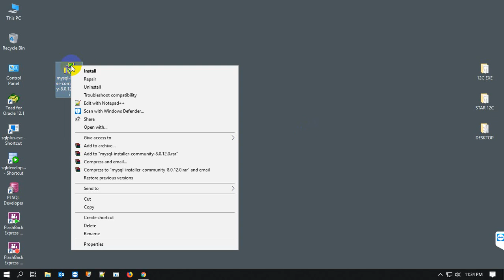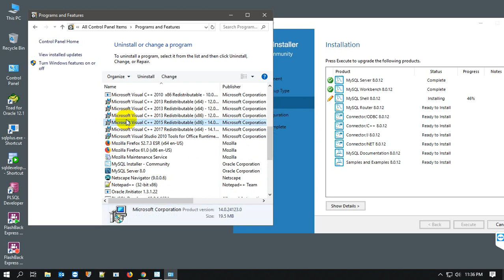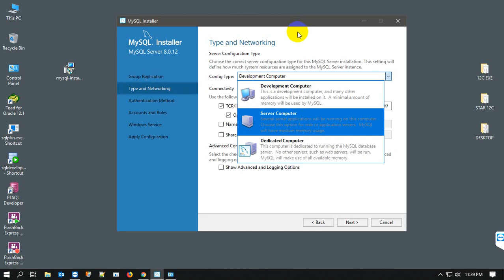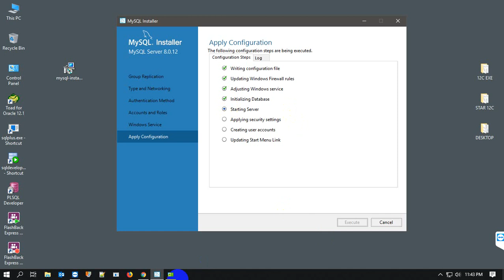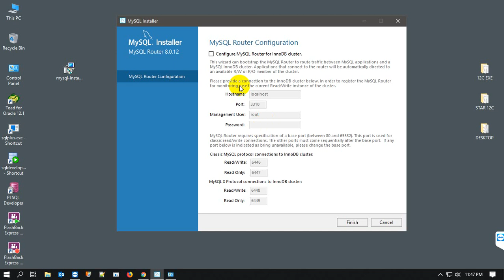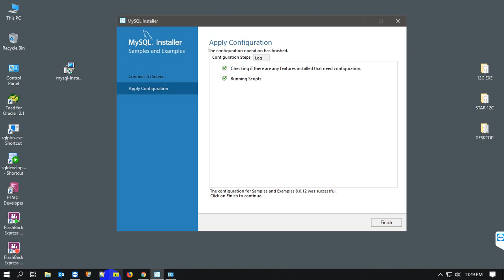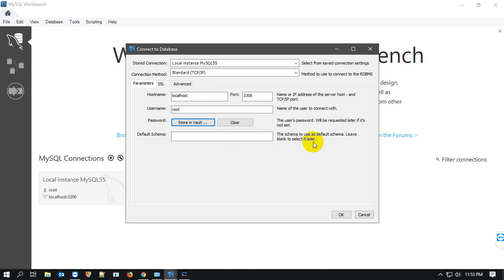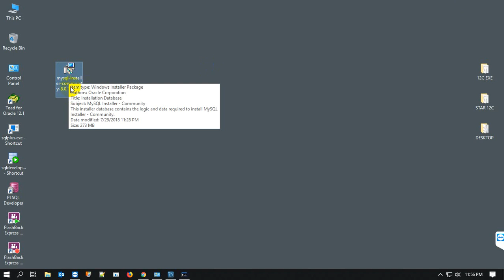How to Install MySql Database (8.0.12.0) | Muhammad Abdul Quium (V-81)